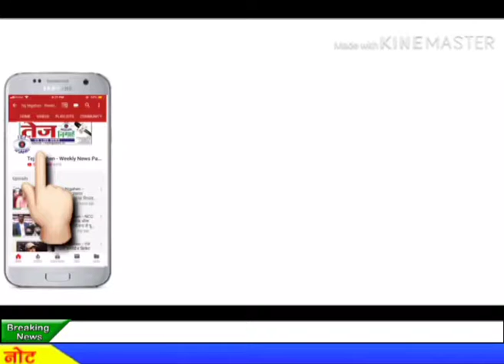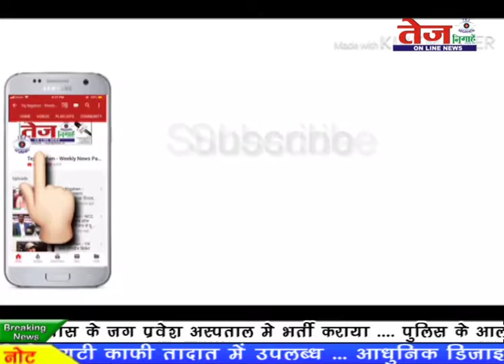Tej news:- क्यों मनोहर लाल खट्टर को आया गुस्सा,सेल्फी लेने आए युवक के साथ किया कुछ ऐसा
Haryana CM Manohar Lal Khattar gets angry when a BJP worker tries to take a selfie with him in Karnal. The viral video is reported to be of the 'Thanksgiving programme' after BJP's victory in the Lok Sabha polls.